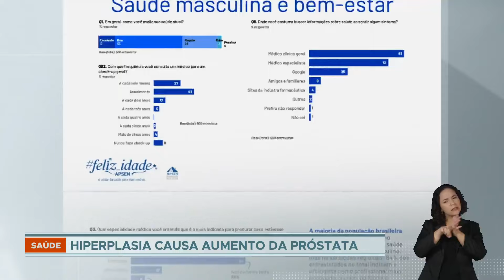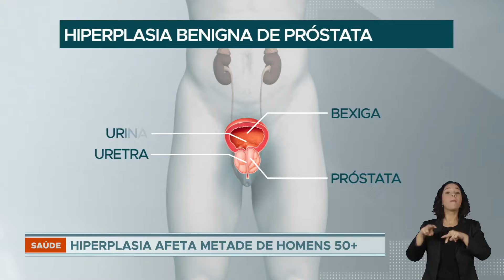Hiperplasia Benigna de Próstata: mais da metade dos homens acredita que pode evoluir para câncer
A falta de atenção com a própria saúde e o preconceito contribuem para que essa condição se torne mais negligenciada.

É o que revela uma pesquisa encomendada pela Sociedade Brasileira de Urologia e realizada pelo Instituto Ipsos com 500 homens.

Pelo menos um quarto (26%) deles, acima dos 50 anos, nunca ouviu falar da doença. Já 60% dos pesquisados creem que ela pode evoluir para um tumor, medo que não se justifica.